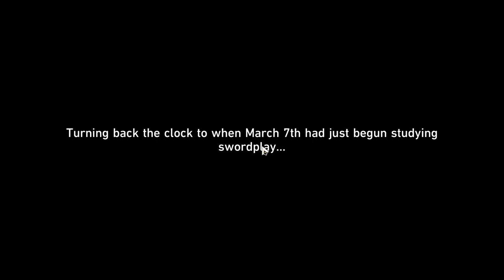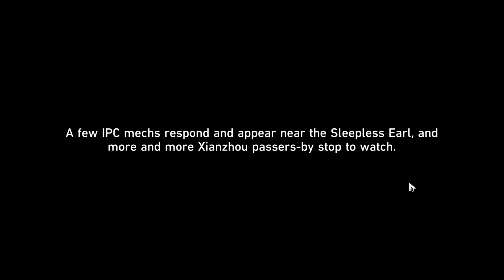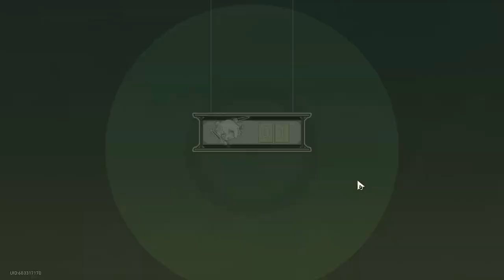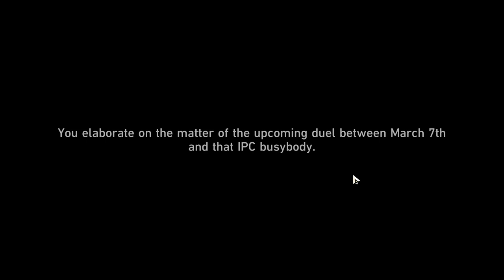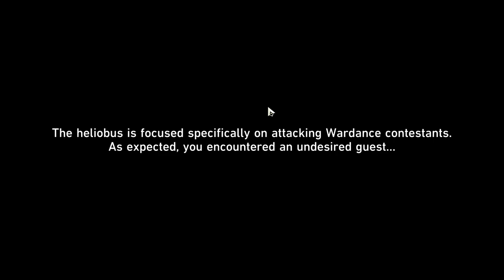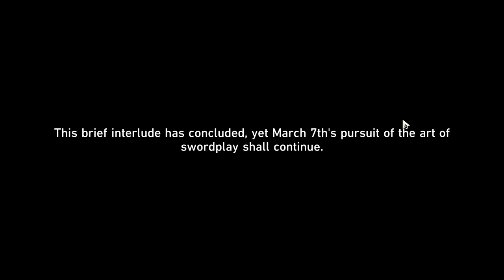Honkai Star Rail March 7th Sword Training Event Houhou Route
First Route for the March 7th Sword Training Event.